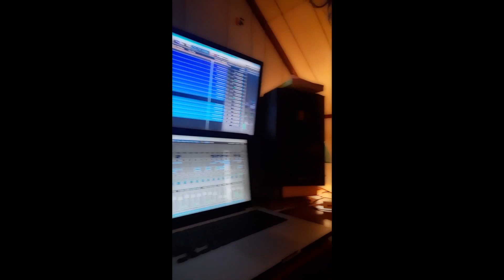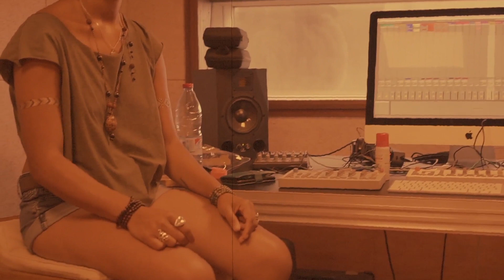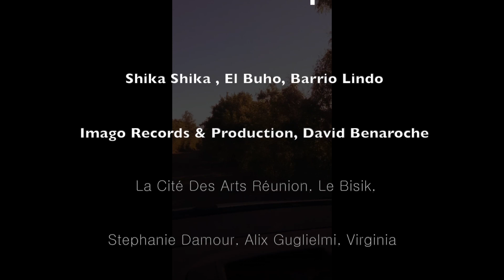Eat my Butterfly about "Labalamer "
Eat My Butterfly : Labalamer
2021 Shika Shika Collective

Shika Shika is very proud to share our last release of 2021 - “Labalamer”, a four track EP created between the sun and the waves of the indian ocean by Reunionese drummer and producer Eat My Butterfly.

Labalamer was composed during 2021 after Dilo’s return to her native La Reunion island and her roots. The release shows the textures, simplicity and slow movement of this re-encounter with her homeland, embracing the traditions of La Reunion and its maloya music. On “Labalamer” she creates an unique, emotional and intimate sound, exploring the lines between Dilo’s own roots, her instrument (drums and percussion) and electronic music. In a dialog between downtempo & maloya, each track presents its own entrancing universe and colour. Meanwhile themes like bereavement, expatriation and an inner journey of discovery are threaded through the release.

Eat My Butterfly has emerged as one of the most exciting young artists to emerge from the flourishing and diverse scene on the island and in the Indian ocean and the EP also features a selection of fellow Reunionese artists such as Christine Salem, Aleksand Saya and Justine Mauvin ‘aka’ Sibu. They are joined by names from further afield such as French artist Dal, Corsican bass player Alix Guglielmi and a special collaboration with Shika Shika co-founder El Búho

We´re happy to announce the vinyl edition pressed in Reunion Island. Our first African pressing :)
credits

All the tracks composed by Eat My Butterfly
Mastering Sebastian Cordoves
Artwork Clau Smith
Pressed in La Reunion